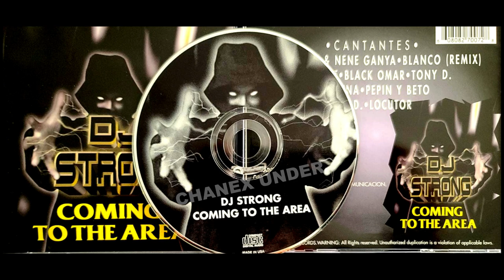Pepin & Beto - Dj Strong - Coming To The Area